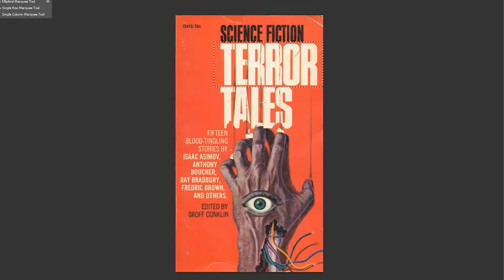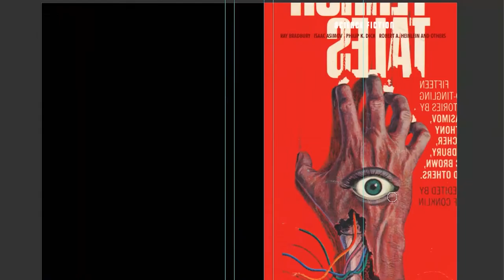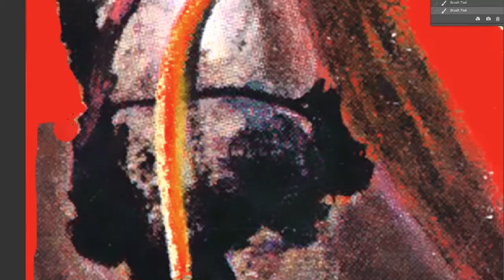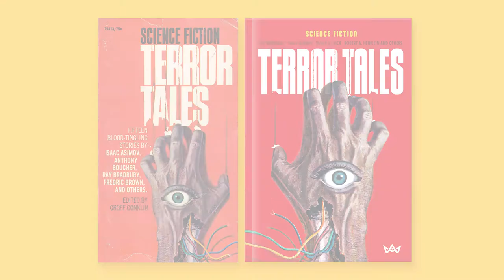recreating a classic book cover #001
Science Fiction Terror Tales is an anthology of sci-fi/horror tales. It features big-name authors like Ray Bradbury and Isaac Asimov, and it was edited by Groff Conklin.

The original cover art is an interesting combination of science fiction and horror elements. Unfortunately, this art is uncredited and I was unable to verify the artist.